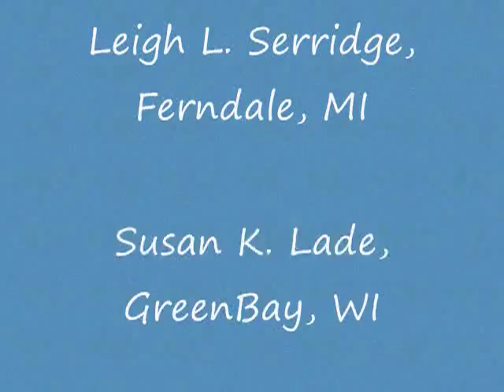The Debutantes in Vietnam